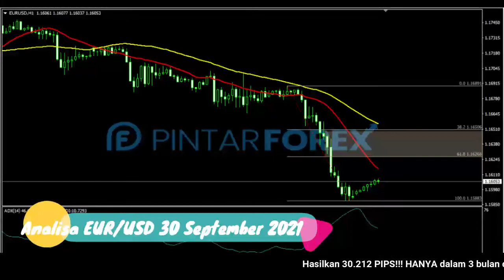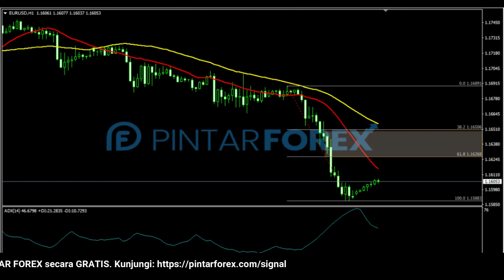🔴 LIVE: Analisa Forex Hari Ini 30 September 2021 AKANKAH EURO DITEKAN OLEH USD ?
"Analisa Forex Hari Ini 30 September 2021 AKANKAH EURO DITEKAN OLEH USD ?